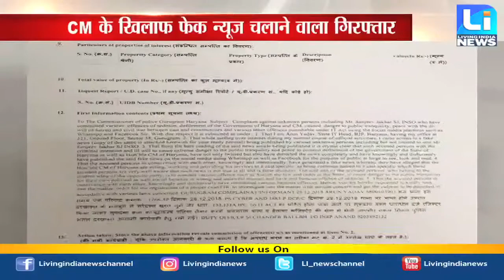CM Khattar के खिलाफ फेक न्यूज़ फैलाने वाला हुआ गिरफ्तार, बीजेपी आईटी सेल ने दी शिकायत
बीजेपी आईटी सेल ने दी शिकायत
फेसबुक पर फेक न्यूज फैलाने पर शिकायत
फेसबुक पर वायरल हो रही है सीएम की खबर
मुख्यमंत्री की छवि खराब करने के लिए वायरल की खबर

Digi Cable (Channel Number 195(Pan India))
Hathway (Channel Number 222(Pan India))